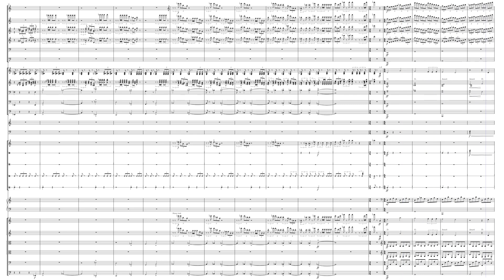The Great Flight